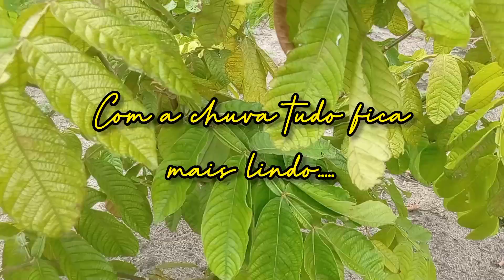Com a chuva tudo fica mais lindo